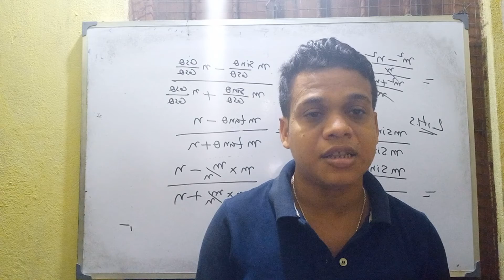Who are your real competitors in GATE exam ?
who are your real competitors of GATE exam